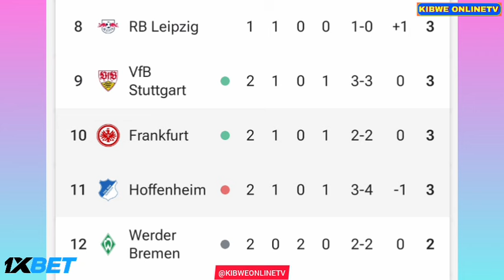Hugo Larsson Goal Today, Eintracht Frankfurt vs Hoffenheim (3-1), Goals Results/Extended Highlights.